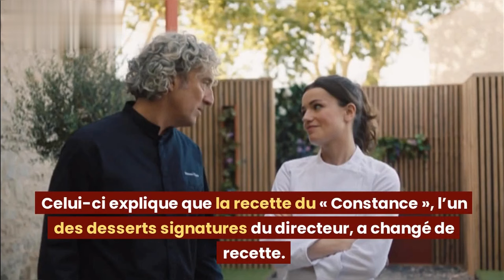Ici tout commence (spoiler) : Accident au studio, Solal a été hospitalisé dans un état critique